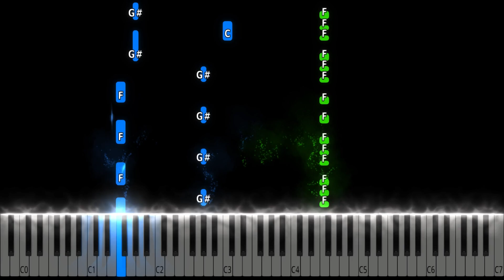Lady Gaga feat. Beyonce - Telephone Piano Tutorial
Lady Gaga feat. Beyonce - Telephone Piano Cover

Learn how to play Telephone by Lady Gaga feat. Beyonce on piano with this Synthesia piano tutorial! Please enjoy!

This piano arrangement of Lady Gaga feat. Beyonce (Telephone) is fantastic to play! You can learn it with our  Synthesia Video